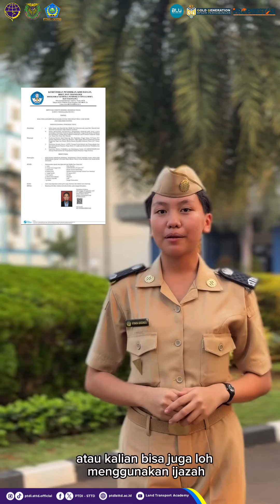Persyaratan Unggah Berkas Sipencatar Tahun 2024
Hallo SobatSTTD berikut ini beberapa catatan bagi kalian yang sedang proses pendaftaran Sipencatar 2024.